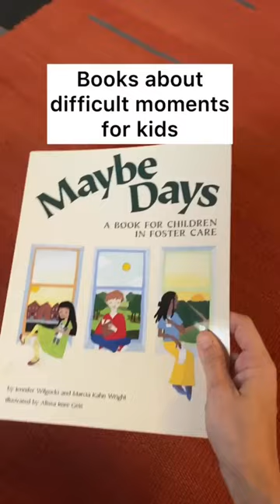Unique things you may find in a foster home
Here’s a peek inside my home and some unique things you’ll find that non foster homes may not have.

Court bears are given to kids at court. I seem to find them all over my house. Lots of kids don’t choose to take them home. I gotta ask: what is your opinion on the court bears? If any FFY would be willing to share, I’d love to hear your opinion.

I also have posted visuals allll over, some are required by our agency, others are to help kids navigate.

We keep our posted paperwork in a cork board. Our agency requires a LOT to be posted.

I am also a collector of kids books related to difficult moments. I lean on books a lot to navigate hard conversations.

I also have a lot of therapeutic games and toys for when therapists come over (not all bring supplies the kids are interested in). We also try to help kids process and talk about hard things outside of therapy. Games and toys can help with that.

I have a huge collection of flash cards, too! Because we often foster younger kids, we use them for visuals and to communicate needs.